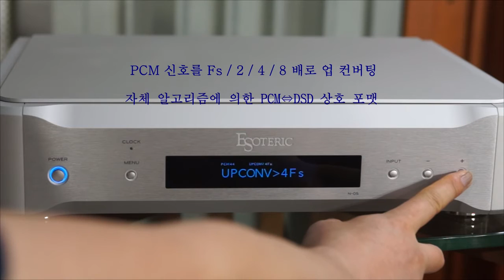에소테릭 N-05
ESOTERIC N-05

영상제작 네이버카페 피시파이 홈오디오